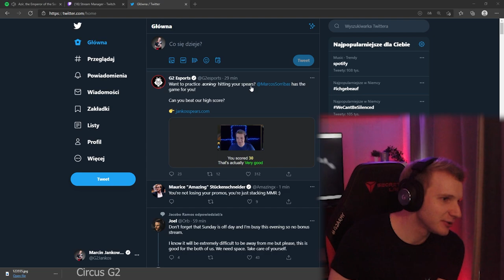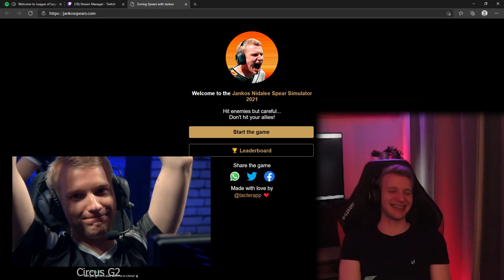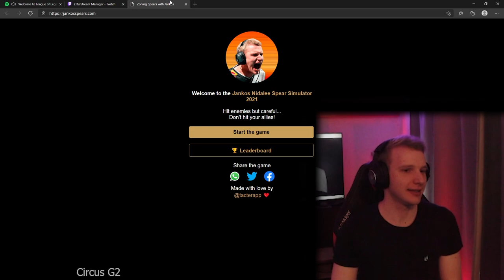Carlos wants to sell Jankos to turkey league | Jankos VS FNC Selfmade | Jankos Nidalee Spear game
See a mistake in the credit list or any other problem with this video?
Jankos:
Marcin "Jankos" ( listen) Jankowski is a League of Legends esports player, currently jungler for G2 Esports.
Name Marcin Jankowski
Country of Birth
Poland
Birthday July 23, 1995 (age 25)
Residency Europe